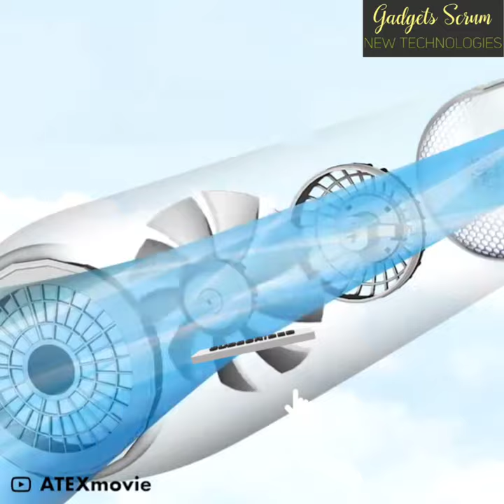SOYO AX -BSA607 is a huggable air conditioner | It keeps you fresh and dry during hot summer nights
This "pillow" keeps you fresh and dry during hot summer nights.

SOYO AX -BSA607 is a huggable air conditioner unit that you can hug in different positions you like to stay fresh and dry. The product is currently only available in Japan at a starting price of about $130.